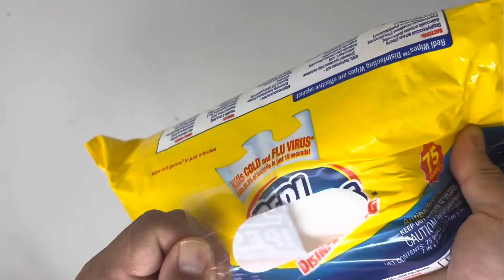Redi Wipes All-Purpose Cleaners Disinfectant Wipes, Lemon Scent 4Ct., 75 Each. 7" x 8".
Redi Wipes All-Purpose Cleaners Disinfectant Wipes, Lemon Scent 4Ct., 75 Each. 7" x 8". Made in the USA.

🌈 Bạn nào ORDER thì bên USA sẽ chuyển về VN trong thời gian 10 ngày - 21 ngày,tuỳ thuộc vào hãng bay CARGO nhé!
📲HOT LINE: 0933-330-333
       ☎️ZALO: